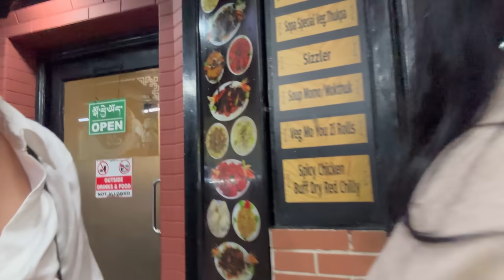Shopping 🛍️ for Dawa lhamo //Sponsar by …….. //tibetan vlogger//